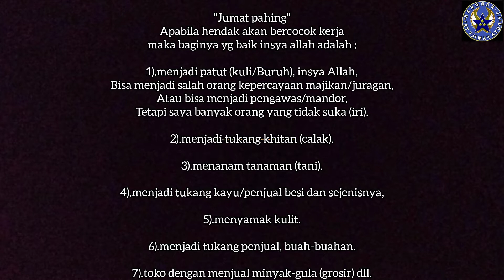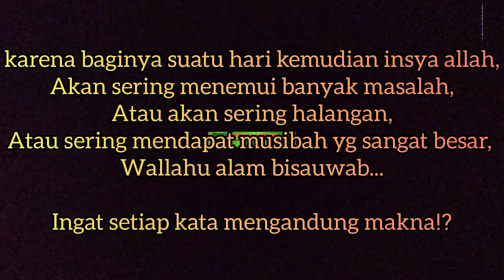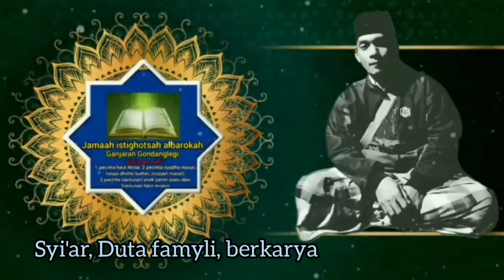HARI LAHIR "JUMAT PAHING"‼️PEKERJAAN YANG COCOK⁉️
Alhamdulillah,  muhah - mudahan kita semua mendapat ridho Allah SWT. Sehingga kita menjadi salah satu manusia yang selamat dari dunia dan akhirat,

WOKO CHANNEL
SONGOT ANOM